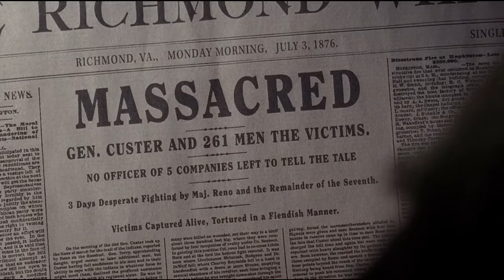Bury My Heart At Wounded Knee • Coyote Dance • Robbie Robertson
Soundtrack/theme song from the 2007 Yves Simoneau film "Bury Me At Wounded Knee" with August Schellenberg, Adam Beach, Aidan Quinn & Anna Paquin.